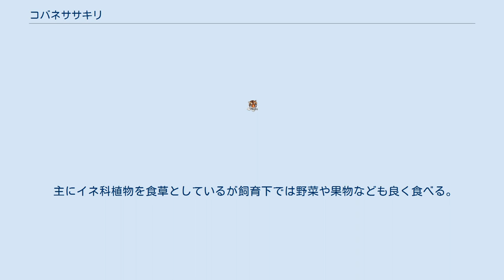コバネササキリ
コバネササキリ（小羽笹螽斯、Conocephalus japonicus）は、バッタ目キリギリス科の昆虫。
羽の短いササキリ属の一種。
 体長15mm前後。
体色は緑又は飴色がかった黄褐色。
羽は褐色。
腹端に辛うじて届く程度で飛翔能力を持たない。
 まれに長翅型を生じ、良く飛び明かりにも来る。
 産卵管は長めで腹部と胸部を足したぐらいの長さ。
一見オナガササキリの産卵管に似ているが僅かに反っている。
 触角は体長のおよそ3-4倍の長さがある。
複眼の後ろから濃い褐色の線が延びて前胸まで続いている。
腹部は赤褐色と黄色に彩られ、目立つ。
 主に日当たりが良く、湿った草原に生息し、特にアシ原に多い。
しかしやや乾燥した草原であっても生息可能で、意外に適応力がある。
 そのためしばしばササキリ属の他種族との混生が見られる。
個体数は割合多く普通種の部類に入る。
 鳴き声はオナガササキリやホシササキリに似ていて「ジー・ジー・ジー……」と数回繰り返し、数秒おいてまた同じように繰り返す。
 分布は北海道南部以南。
6月頃孵化し8月頃羽化、成虫になる。
 キリギリス科の晩夏発生型の他種同様飼育下では年を越すこともある。
 交尾の際、オスはメスに精包を渡す。
メスは尾端にしばらく精包をつけたままだが、間もなくそれを食べて自らの栄養にする。
 コンビニなどの灯りにしばしば長翅型が来るのを見掛ける。
 主にイネ科植物を食草としているが飼育下では野菜や果物なども良く食べる。
 また動物質もよく食べる。